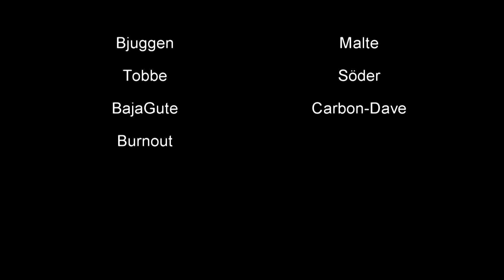Miniträff Sandhålan 2011-10-16 HD